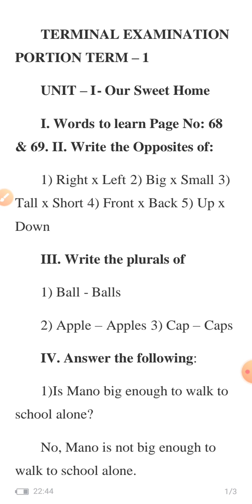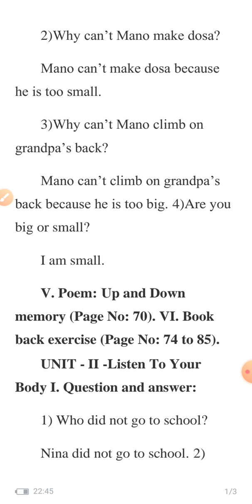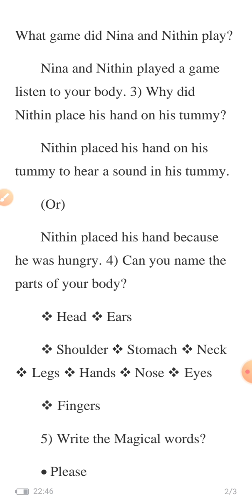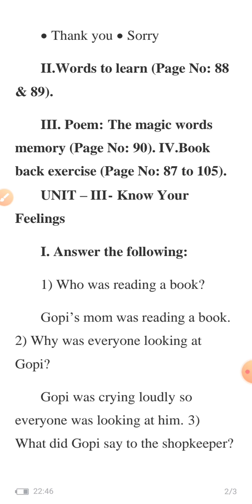English 1st term 2nd std